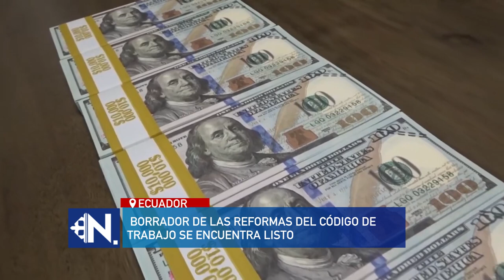Expertos analizan propuesta de ampliar a 30 días el periodo de VACACIONES.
El borrador de las Reformas del Código de Trabajo se encuentra listo. y el punto más controversial es la ampliación de vacaciones de 15 a 30 días para trabajadores del sector privado.